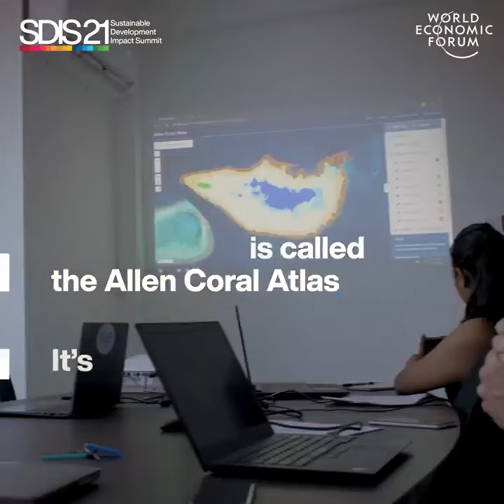First Ever Map of World Coral Reef Completed by Scientists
Via World Economic Forum